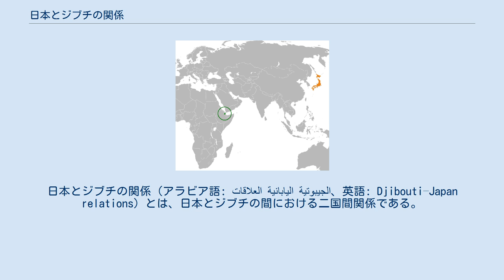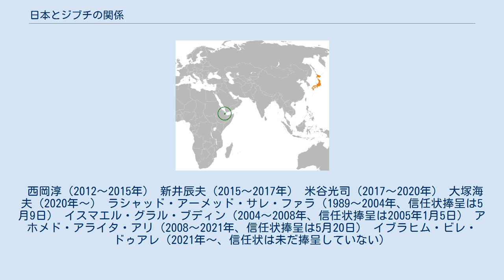日本とジブチの関係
日本・ジブチ関係
日本とジブチの関係（アラビア語: العلاقات اليابانية الجيبوتية‎、英語: Djibouti–Japan relations）とは、日本とジブチの間における二国間関係である。
 1977年6月27日、日本はジブチを主権国家として承認した。
日本とジブチとの間における外交関係は、1978年に樹立された。
ジブチ政府は、東京に大使館を開設した。
 ジブチの大統領ハッサン・グレド・アプティドンは、1995年と1998年に日本へ国賓訪問した。
その後アプティドン大統領は、第2回アフリカ開発会議（TICAD II）に参加するために1998年で二度目となる訪日を行なっている。
イスマイル・オマル・ゲレ大統領も日本へ国賓訪問しており、2003年9月および2010年12月19～22日に来日した。
 日本の海上自衛隊は、2011年よりジブチに海外基地を維持している。
ジブチを拠点とする日本の海上防衛力は、アデン湾と紅海の海上護衛および海賊退治を任務とする。
海自隊員は2009年から任務を遂行しており、自前の基地を設営する2011年までは、キャンプ・レモニエにおいて海自と同様にジブチに拠点を構えるアメリカ海軍と施設を共用していた。
 2020年9月11日、自衛官出身者としては初となる日本の特命全権大使として、元海上自衛隊員で前防衛省情報本部長の大塚海夫が来たる16日付でジブチ駐箚大使に任命されることが閣議決定された。
 西岡淳（2012～2015年） 新井辰夫（2015～2017年） 米谷光司（2017～2020年） 大塚海夫（2020年～） ラシャッド・アーメッド・サレ・ファラ（1989～2004年、信任状捧呈は5月9日） イスマエル・グラル・ブディン（2004～2008年、信任状捧呈は2005年1月5日） アホメド・アライタ・アリ（2008～2021年、信任状捧呈は5月20日） イブラヒム・ビレ・ドゥアレ（2021年～、信任状は未だ捧呈していない）